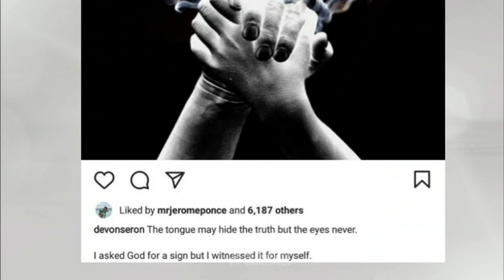Actual na PAGKAMPI ni Kiko Estrada kay Heaven Peralejo LABAN KAY Devon Seron!!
BUONG DETALYE ng PAGKAMPI ni Kiko Estrada kay HEAVEN Peralejo!!